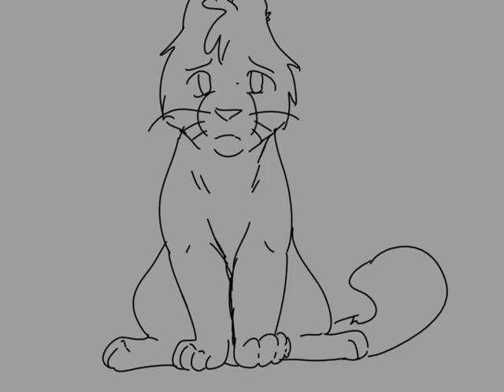Digital Animation: Final Assignment Lip Sync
My final assignment in my Animation class for college. I decided to use a Doctor Who clip and make it a cat. :)